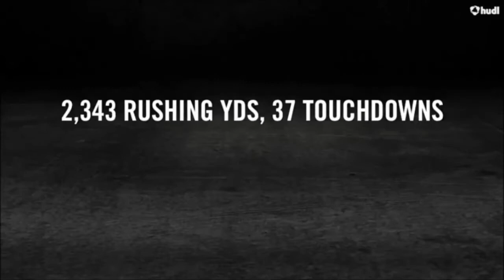Canaan Cox, Statesville Christian High School